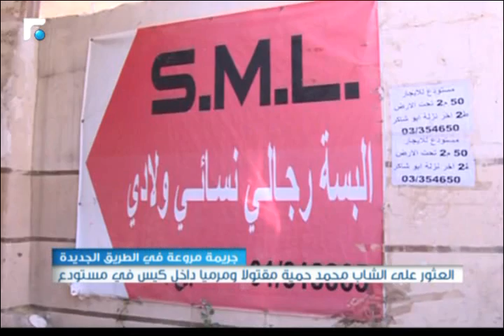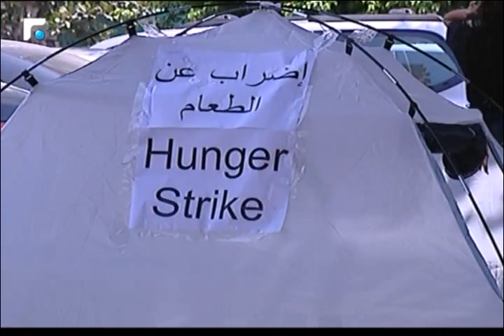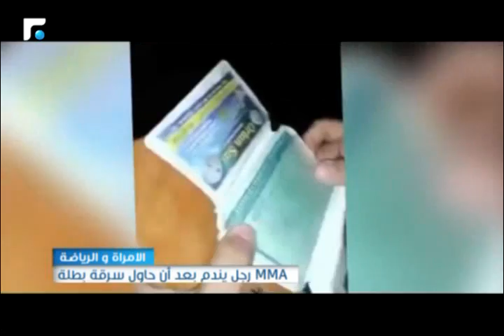نشرة أخبار الثالثة - من الميدان 04/09/2015